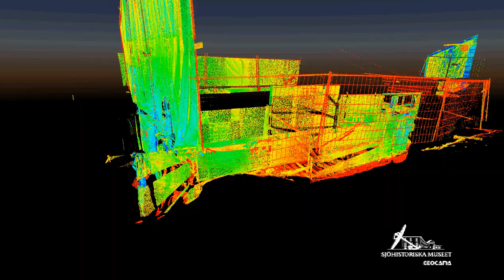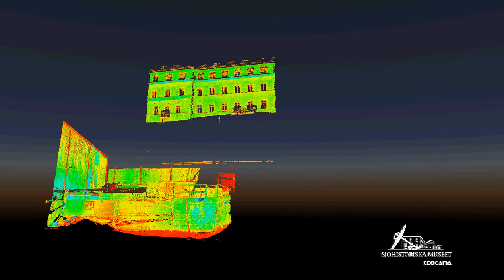Wreck nr 2 at Grand Hotel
This is wreck nr 2 at Grand Hotel in Stockholm wich have been scanned with laser. Geocama (the company who made the measuring) has made this film.